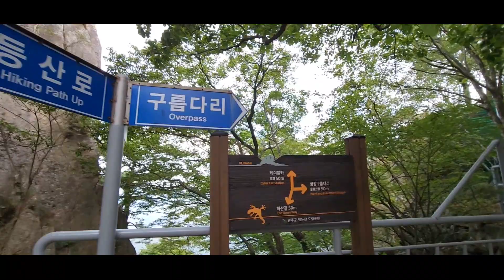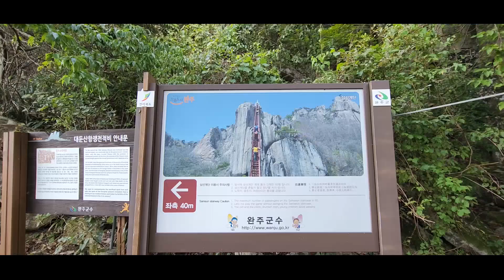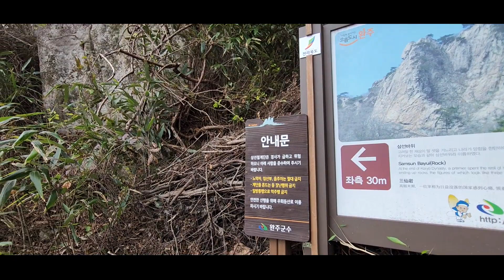2022년09월26일 대둔산 정상 마천대, 삼선계단, 금강구름다리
대둔산 정상 마천대
대둔산 케이블카
대둔산 금강구름다리
대둔산 삼선계단